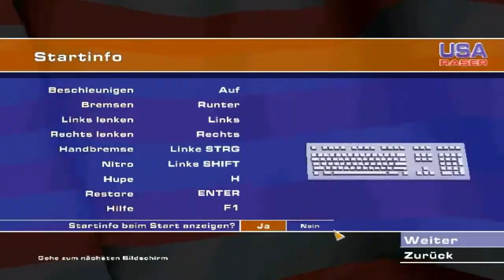Let's Play USA Raser (Deutsch/HD) - Park-Trial #1 (Yellowstone)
|USA Raser|
Rennspiel vom Davilex
Erschienen: 2002 für den PC